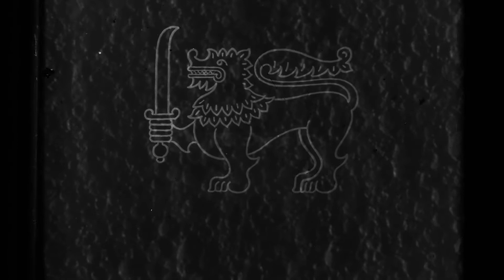ශාන්ත සිසිලියා දෙව් මැදුරේ වාර්ෂික මංගල්ලය 1981